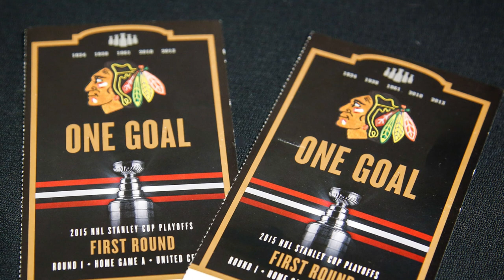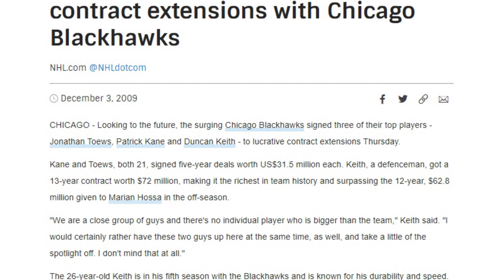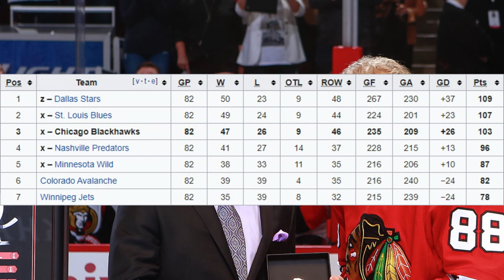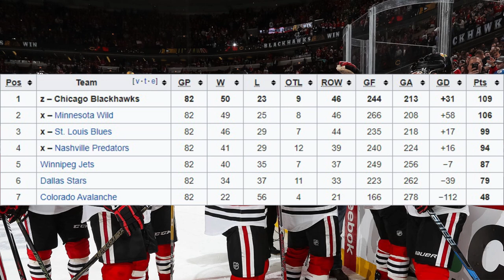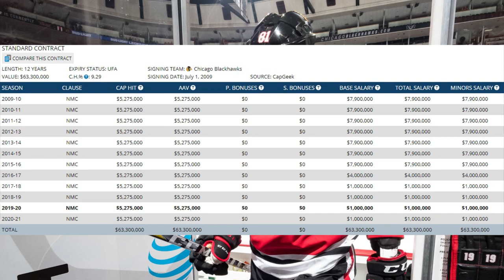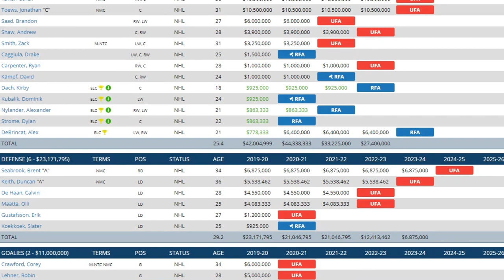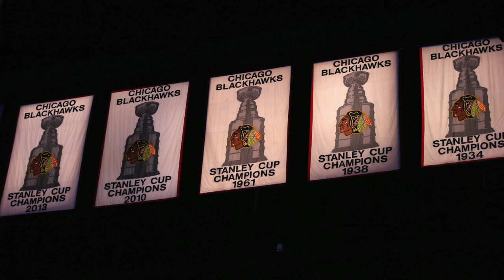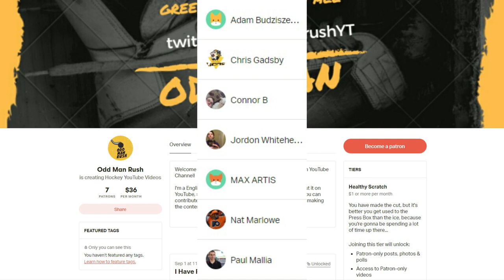Champs To Chumps - 2015 Chicago Blackhawks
After winning their 3rd Stanley Cup Championship in 6 years in 2015, the Chicago Blackhawks have now missed the postseason completely in consecutive seasons.

So that begs the question: how did a modern-day dynasty fall apart so quickly? All this and more are answered in this video...